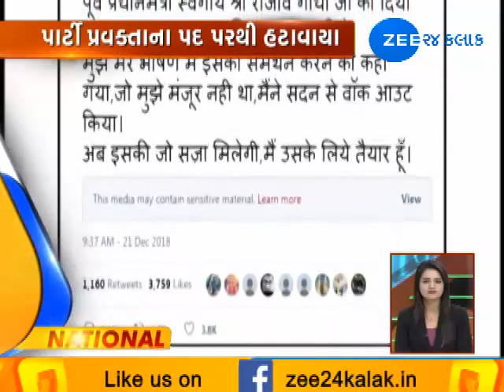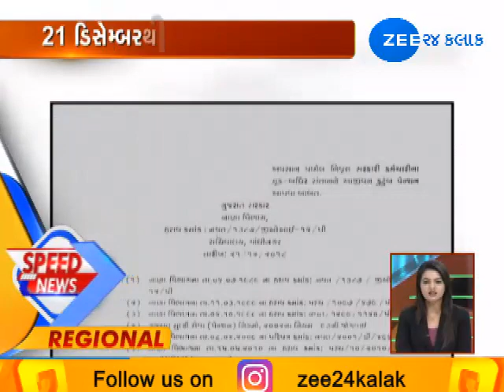Top News Stories | 23-12-2018 | Morning | Zee 24 Kalak